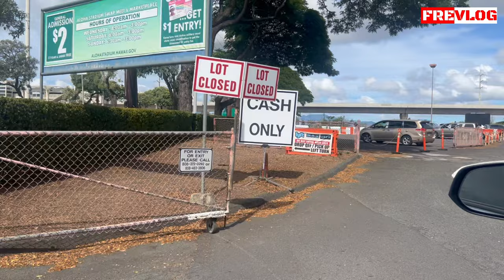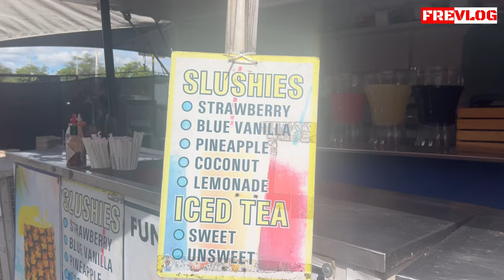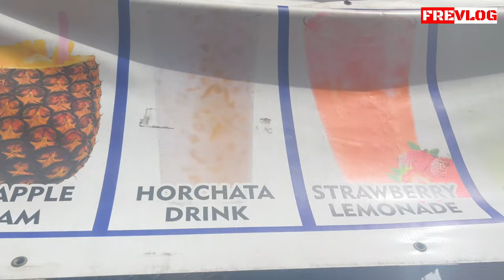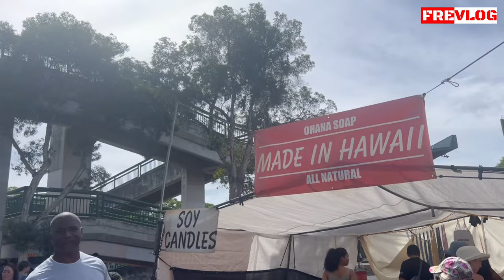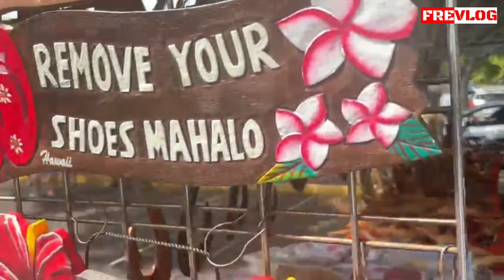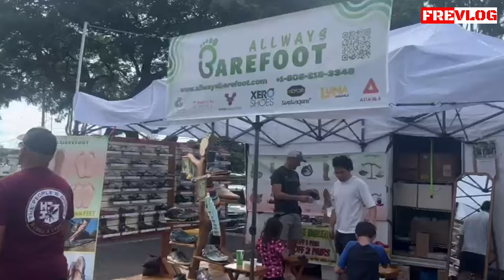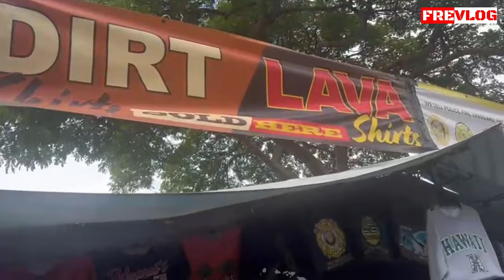ALOHA STADIUM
muter-muter cari cemilan di sekitar Aloha Stadium